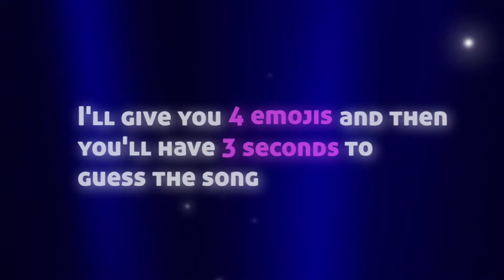Guess The Song By The Emojis #2 - Eurovision 2018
Guess the Eurovision Song Contest 2018 songs. I would love to see your scores in the comments! 😉 Good Luck!

I'd love to comment what videos you'd like to see in my channel.

Important Things:
This video is not about to judge the songs, it is based in my opinions!